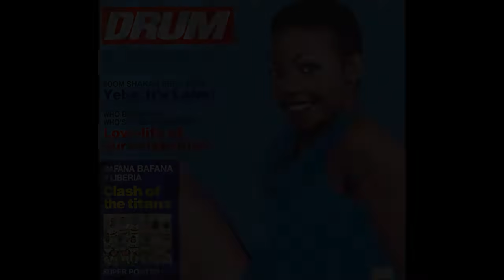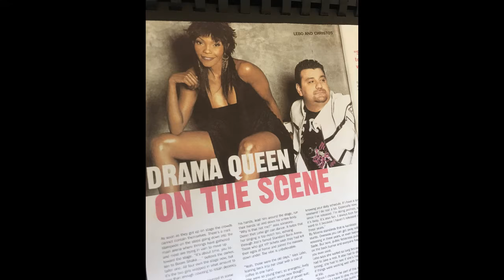The Rewind: Lebo Mathosa | The Lioness Life and Tragic Accident (Season 1, Episode 1)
Lets rewind and quickly dive into the career of one of South Africa's most iconic superstars, Lebo Mathosa.

Who was the star named Lebo Mathosa and how did she become the most influential vocalist of our time?

2. Producer and mentor Christos laments his talented 'daughter'
3. Wild child wanted marriage and kids
8. Lebo's last moments of life revealed